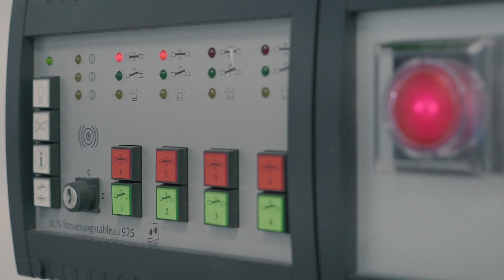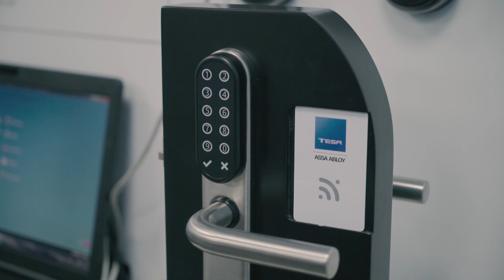ASSA ABLOY Portugal Showroom & Academy Inauguration Video